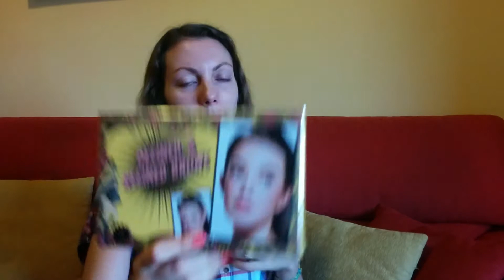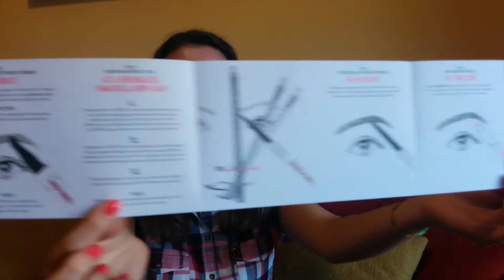Accetto la sfida di Benefit! Kit Defined and refined brows ;) | BeautyForFun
Buongiorno a tutte!
In questo video vi mostro nel dettaglio tutti i prodotti contenuti nel mio nuovo Kit Defined & refined brows di Benefit..qualcuna di voi magari lo conosce già, io ho deciso di accettare la sfida lanciata dalla casa cosmetica e per un mese applicherò sulle mie sopracciglia il Browvo conditioning primer..sarà valido o non sarà valido?!?Ci rivediamo tra un mese!! ;)